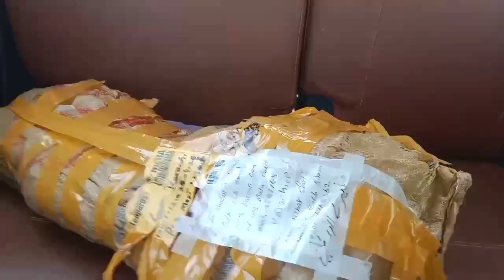Instant Kadhi Pakora || Deliciously Cooked in 30 mins Only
Title: "Delicious Instant Pakoda Kadhi Recipe | Quick & Easy Cooking | StyleDiverse 2"

Description:
Welcome back to StyleDiverse 2! Today, we're bringing you a mouthwatering recipe that's perfect for those busy days when you need a quick and satisfying meal - Instant Pakoda Kadhi!

In this video, I'll show you step-by-step how to whip up this flavorful dish in no time. From preparing the crispy pakodas to simmering them in a tangy yogurt-based gravy, every step is simple and straightforward. Plus, with readily available ingredients, you can enjoy the authentic taste of homemade kadhi without spending hours in the kitchen.

Whether you're craving something comforting for lunch or planning a cozy dinner with family and friends, this Instant Pakoda Kadhi is sure to impress. So, grab your apron and let's get cooking!

And if you give this recipe a try, be sure to tag us on social media using StyleDiverse2Kitchen. We'd love to see your creations!

Ingredients:
- Besan (Gram Flour)
- Yogurt
- Spices (Turmeric, Red Chili Powder, Coriander Powder, Cumin Seeds)
- Vegetables (Onion, Green Chili, Ginger)
- Oil
- Water
- Salt